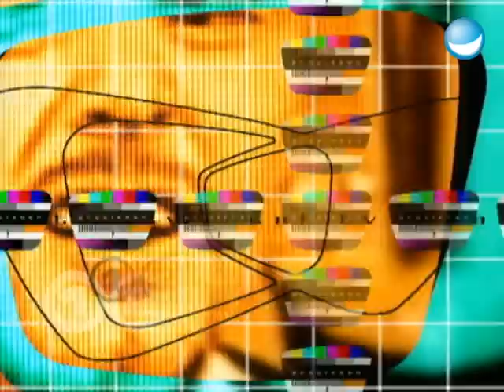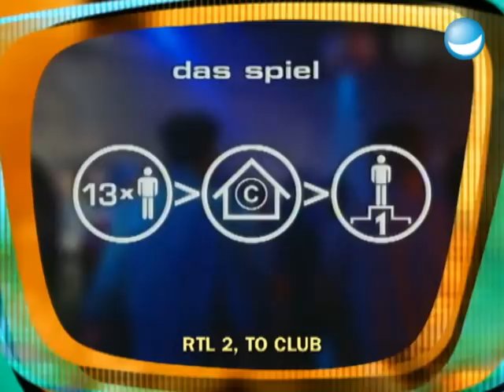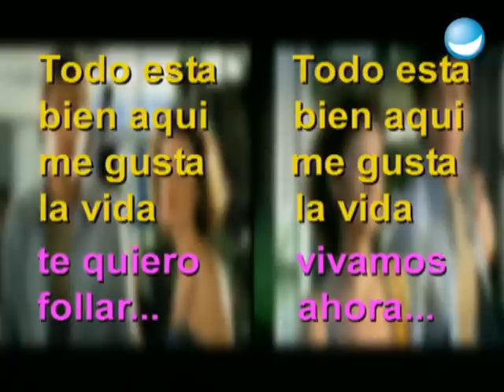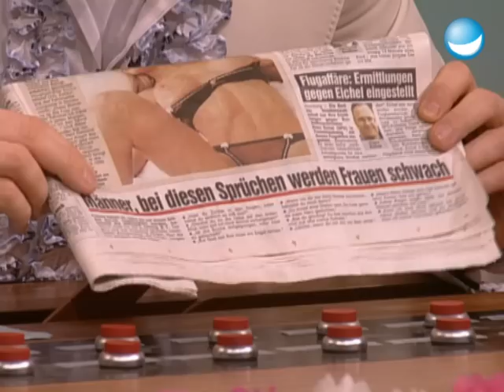Raab testet das Bett mit Hugo! | 5. Sendung TV total | Ganze Folge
Raab klärt in dieser Folge nicht nur über sprachliche Missverständnisse bei Großunternehmen auf, stellt Flirt-Tipps der Boulevard Presse auf die Probe und  mit Gästen wie Jutta Kleinschmidt werden Geschlechterrollen und Klischees hinterfragt.